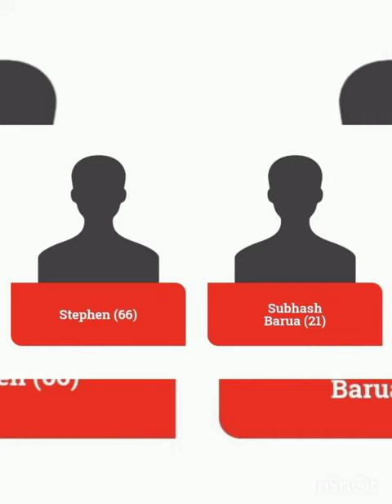JAMSHEDPUR.F.C. SQUAD reveals 2020 - 2021 all new players